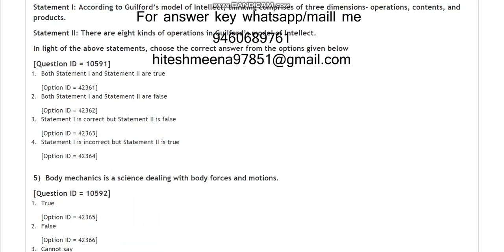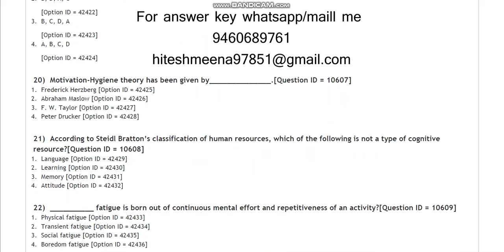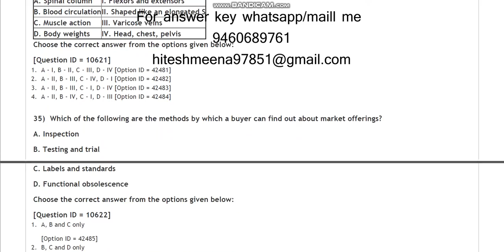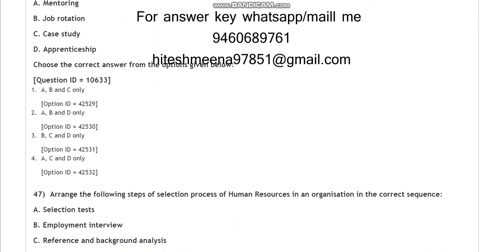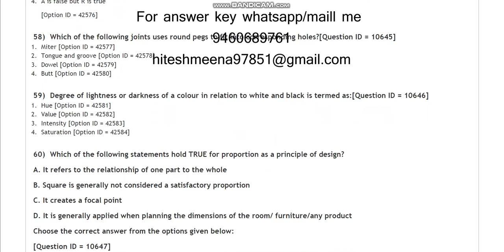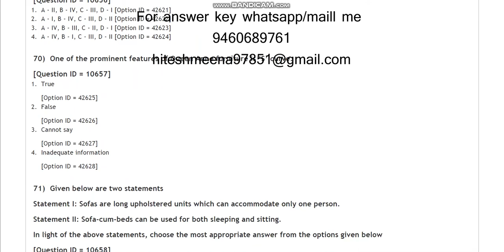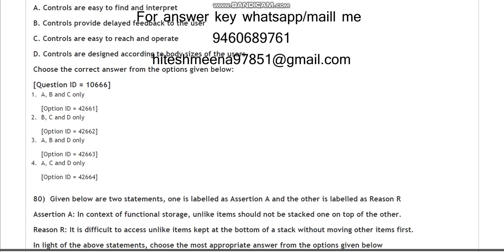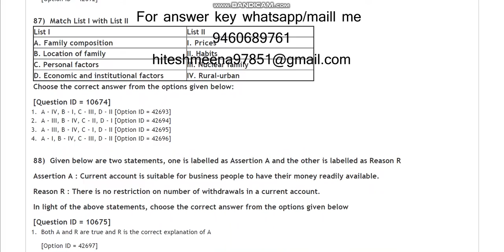DU MSc Resorce Management N design Application